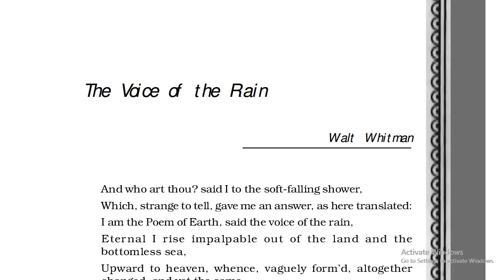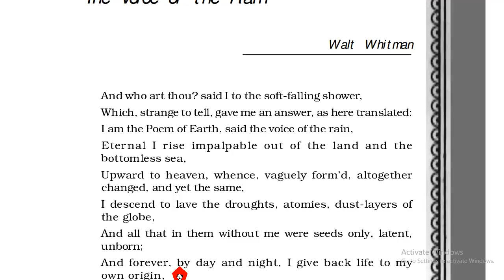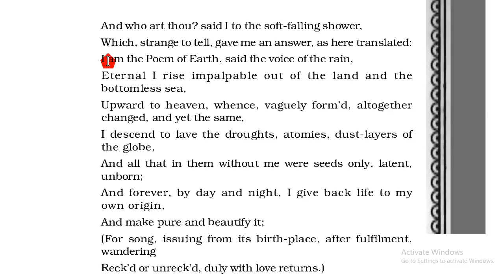The Voice of the Rain, Class 11 ( Explained in Hindi )